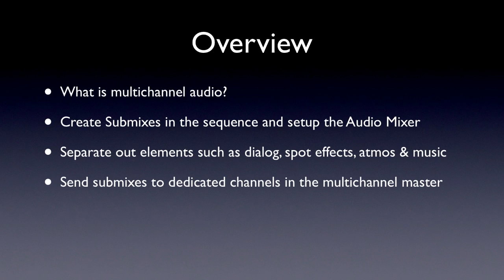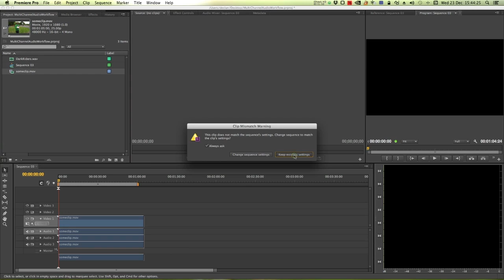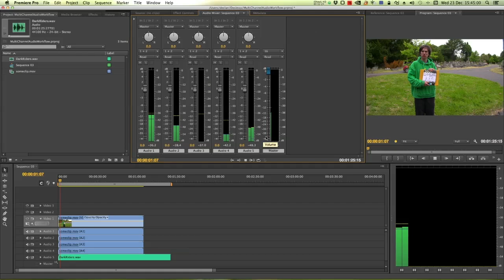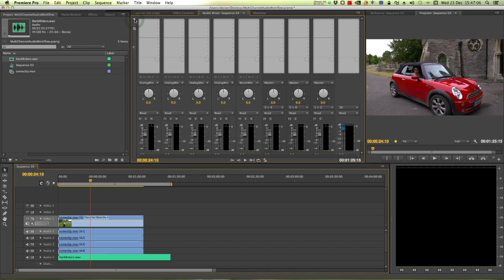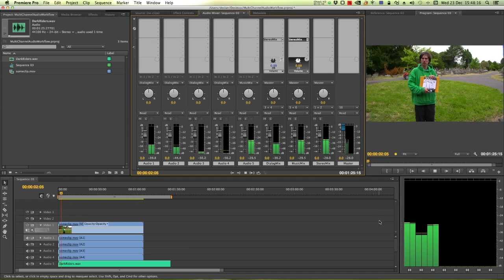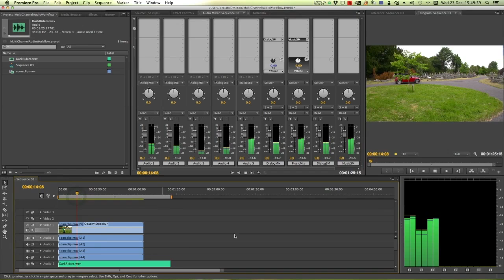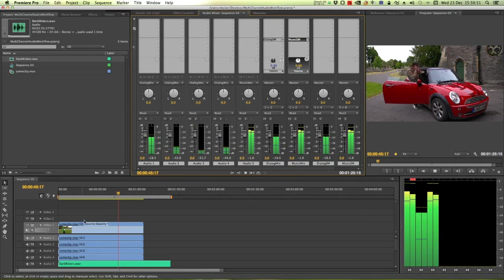Premiere Pro CS6 Multichannel Audio Mastering Workflow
This tutorial guides you through setting up a Premiere Pro sequence to create a multi-channel audio mastering workflow and specifically how to configure the Audio Mixer and route the channels so that you can get a stereo sub-mix and individual sub-mix channels in your multi-channel render.  This enables you to get a stereo mix in preview renders easily and shows how to retain pre-fader sub mixes levels in your mastered file.